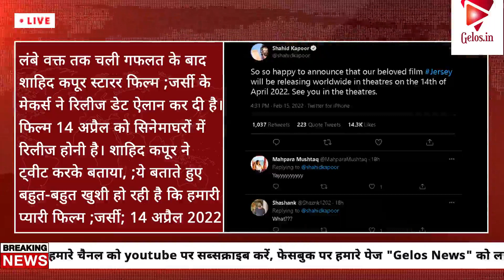16 02 2022 Today News Evening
BJP is trying everything to make some dent in Samajwadi Party’s citadel Mainpuri, Punjabi actor and accused in the Red Fort violence case Deep Siddhu is dead in a road accident in Sonipat of Haryana, Pakistan’s PM Imran Khan has said that it would not give one sided recognition to Taliban government of Afghanistan, unknown people tried to make indecent photographs of Congress candidate from Noida Pankhuri Pathak and tried to blackmail here, in Gaziabad the groom and his family tried to fleece the bride’s family and threatened them to give dowry, the ex CM of Punjab Captain Amrinder Singh called Priyanka Gandhi and Rahul Gandhi kids, Karnataka Government has imposed the article 144 in the Tumkur districts due to the Hijab issue, for the 7th phase of election in Uttar Pradesh the process of nomination to start soon, Aliya Bhat’s Gangubai Kathiwadi to release in the theatres very soon, Rakhi Sawant has shared on her social media sites that she has separated from her husband, Shahid Kapoor’s movie Jersey to release on 14th April in the theatres.